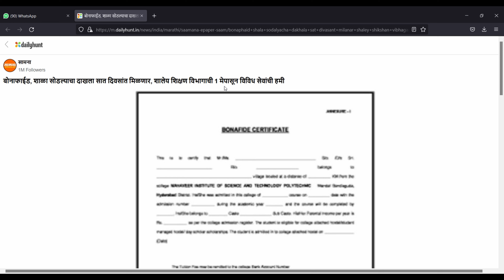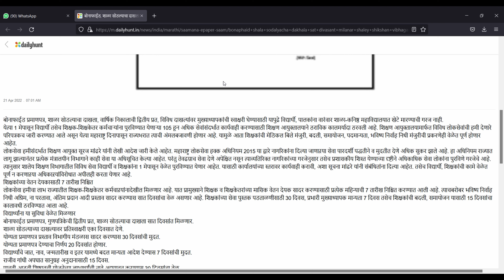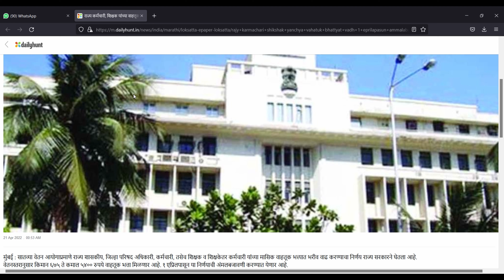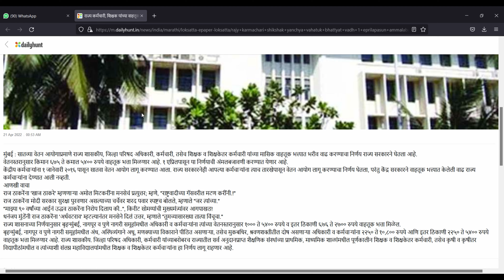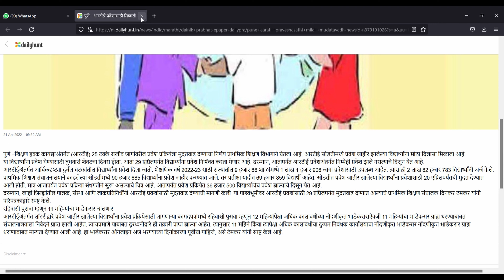| मा.शिक्षण आयुक्त साहेब यांनी केली घोषणा विविध सेवेची हमी आता 1 मे तारीख पासून सुरू होणार आहेत. |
मा.शिक्षण आयुक्त साहेब यांनी केली घोषणा विविध सेवेची हमी आता 1 मे तारीख पासून सुरू होणार असे जाहीर  केले आहेत